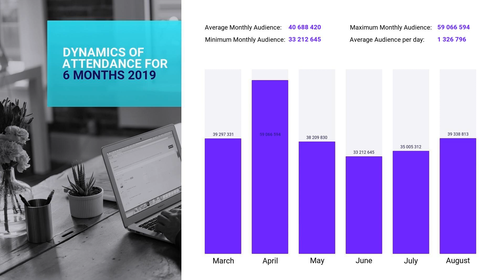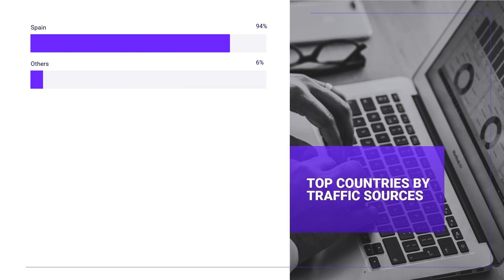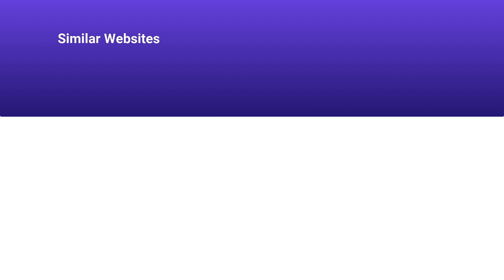ELTIEMPO.ES 🔎 Audience, Detailed SEO Stats & Ranks | All ELTIEMPO.ES Backlinks Stats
All Eltiempo.es Ranks information in one place. After a couple of minutes, you will know all about Eltiempo.es Traffic and Audience. We’ve collected only the most important statistics and parametres so you could quickly figure out this topic. This video will explain to you the following terms:Eltiempo.es Website Audience, Backlinks and Positions, Visits and Duration, and much more. See the essential Eltiempo.es Domain Traffic Information:

CATEGORY: Weather

Eltiempo.es MONTHLY AND DAILY TRAFFIC:

Average monthly traffic: 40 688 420
Category traffic rank: 16
Visits and Duration: 0.02

Eltiempo.es TRAFFIC SOURCES, VISITORS PER MONTH:

Direct Traffic: 59.8% / ~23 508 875
Organic Search: 34.8% / ~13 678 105
Paid Search: 1% / ~405 190
Referrals: 0.3% / ~125 884
Display Networks: 0.1% / ~743 504

Eltiempo.es ALEXA RANK: 4562

Eltiempo.es Backlinks and Positions:
Referring Domains: 18 903
Dofollow Backlinks: 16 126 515
Nofollow Backlinks: 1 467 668
Outgoing Backlinks: 1 834

Eltiempo.es Domain Stats:
Domain Rank: 78
Domain Authority: 80
Spam Score: 9

Don't be shy to write questions about Eltiempo.es Site Audit in below this video.

The information described below was taken from the external stats websites. We are not responsible for its accuracy.